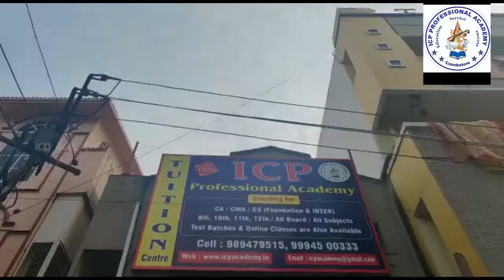SIMPLE INTEREST |CA FOUNDATION |MATHS|PART-1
I C P Academy
CA / CMA / ACS

Address: Shop No.973, T.E.L.C. Church Complex, Town Hall Bus Stand, Manikoondu, Coimbatore,  641001 - Tamilnadu